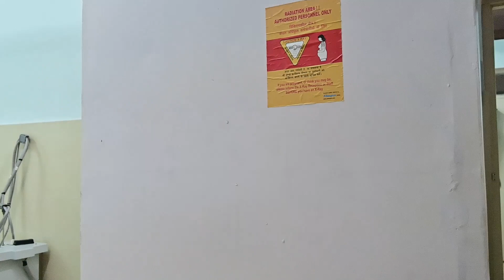A Virtual Tour of Dev Bhoomi Medical College of Ayurveda & Hospital !!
Explore the Future of Healthcare Education at Dev Bhoomi Medical College of Ayurveda & Hospital (DBMCAH) 👩‍⚕️💉

This video takes you on a virtual tour of our prestigious medical college, showcasing our modern facilities, cutting-edge equipment, and extensive resources. With a focus on providing a comprehensive education in Ayurvedic medicine and healthcare.

Our state-of-the-art labs, advanced classrooms, and extensive library resources provide students with the knowledge and skills needed to succeed in their chosen fields. In addition, our practical training programs in hospitals offer hands-on experience for our students, preparing them to become skilled healthcare professionals

Join us in experiencing the dynamic campus culture and innovative learning opportunities at Dev Bhoomi Medical College of Ayurveda & Hospital.